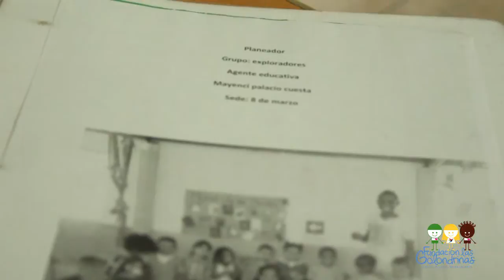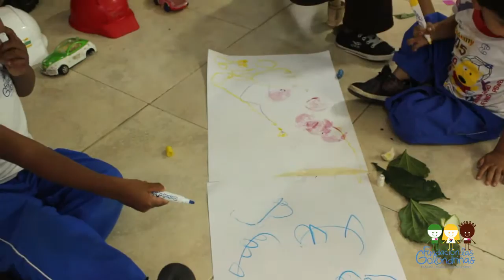Fundación Golondrinas, primera infancia.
Social Films, Creadores de Contenidos Audiovisuales.

Fundador.

Contenidos Adicionales.